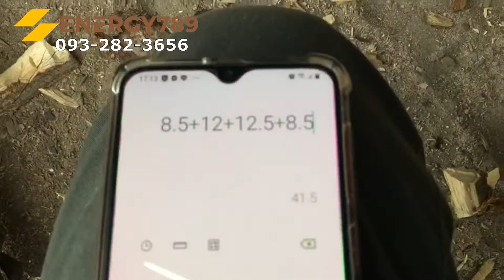เครื่องบดไม้รุ่น 700 ทำขี้เลื่อยเพาะเห็ด เครื่องบดไม้ละเอียด เครื่องบดขี้เลื่อย โทร.093-282-3656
เครื่องบดไม้ละเอียด เครื่องบดสับไม้ เครื่องย่อยต้นไม้ การทำขี้เลื่อยเพราะเห็ด ขี้เลื่อยเพื่อเป็นเชื้อเพลิง ด้วยเครื่องทำขี้เลื่อย รุ่น 700 ✨
▶ กำลังการผลิต : 2-2.5 ตัน / ชั่วโมง
▶ กำลังมอเตอร์ : 30 - 37 กิโลวัตต์ (380V) / 40 - 50 แรงม้า
▶ เครื่องบดเศษไม้เพื่อผลิตขี้เลื่อยคุณภาพสูง
▶ ขี้เลื่อยเพาะเห็ดใช้ขนาดรูตะแกรง 3 มม.

🧱🌳เครื่องบดไม้จะมีตะแกรงในตัว สามารถกำหนดชิ้นงานได้ ไม่ว่าจะบดเป็นขี้เลื่อยนำไปเพาะเห็ด บดทำปุ๋ย หรือจะชิ้นงานเล็กๆ ทำเชื้อเพลิง ก็ทำได้ซึ่งเครื่องเราสามารถเปลี่ยนตะแกรงเองได้ ขนาดรูตะแกรง 2-20 มม.ค่ะ
*หมายเหตุ : สามารถเลือกขนาดตะแกรงเพื่อปรับความละเอียดของขี้เลื่อยได้ตามต้องการ
📣เรามีบริการติดตั้ง จัดส่ง ทั้งในประเทศและต่างประเทศ ด้วยช่างผู้เชี่ยวชาญการทำงานมากว่า 10 ปี